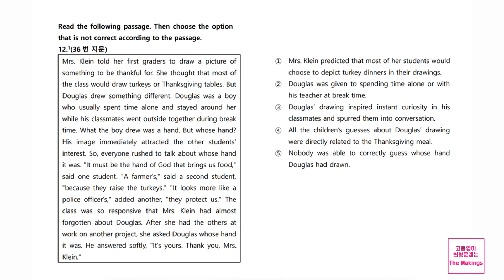2022년 6월 고1 영어 모의고사 변형문제 문항 36번 지문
2022년 6월 고1 영어 모의고사 36번 지문 변형문제

00:00 시작
00:16 36번 문항 변형문제
03:13 정답 및 해설

저희는 모의고사 뿐만 아니라 다양한 고등 영어 변형 문제를 제공합니다.

해당 영상에 문제는 전체 문제 중의 일부분 입니다.

더메이킹스의 2022년 고1 6월 모의고사 변형문제는 총 11개의 유형으로 구성되어있습니다.

1. 빈칸 채우기(객관식)
2. 글의 내용 일치/불일치(객관식/한글 선택지)
3. 글의 내용 일치/불일치(객관식/영어 선택지)
4. 글 끼어 넣기(객관식)
5. 어법(서술형)
6. 어휘(서술형)
7. 주제문(객관식/영어 선택지)
8. 어휘 빈칸 채우기(서술형)
9. 영작(서술형)
10. 요약문 완성하기(서술형)
11. 문단 재배열 하기(객관식)

해당 링크 전체 지문은 다음과 같습니다.

1번 지문(문항 번호 33번)

In a study at Princeton University in 1992, research scientists looked at two different groups of mice. One group was made intellectually superior by modifying the gene for the glutamate receptor. Glutamate is a brain chemical that is necessary in learning. The other group was genetically manipulated to be intellectually inferior, also done by modifying the gene for the glutamate receptor. The smart mice were then raised in standard cages, while the inferior mice were raised in large cages with toys and exercise wheels and with lots of social interaction. At the end of the study, although the intellectually inferior mice were genetically handicapped, they were able to perform just as well as their genetic superiors. This was a real triumph for nurture over nature. Genes are turned on or off based on what is around you.

2번 지문(문항 번호 34번)

Researchers are working on a project that asks coastal towns how they are preparing for rising sea levels. Some towns have risk assessments; some towns even have a plan. But it's a rare town that is actually carrying out a plan. One reason we've failed to act on climate change is the common belief that it is far away in time and space. For decades, climate change was a prediction about the future, so scientists talked about it in the future tense. This became a habit ― so that even today many scientists still use the future tense, even though we know that a climate crisis is ongoing. Scientists also often focus on regions most affected by the crisis, such as Bangladesh or the West Antarctic Ice Sheet, which for most Americans are physically remote.

3번 지문(문항 번호 35번)

According to Marguerite La Caze, fashion contributes to our lives and provides a medium for us to develop and exhibit important social virtues. Fashion may be beautiful, innovative, and useful; we can display creativity and good taste in our fashion choices. And in dressing with taste and care, we represent both self-respect and a concern for the pleasure of others. There is no doubt that fashion can be a source of interest and pleasure which links us to each other. That is, fashion provides a sociable aspect along with opportunities to imagine oneself differently ― to try on different identities.

4번 지문(문항 번호 36번)

Mrs. Klein told her first graders to draw a picture of something to be thankful for. She thought that most of the class would draw turkeys or Thanksgiving tables. But Douglas drew something different. Douglas was a boy who usually spent time alone and stayed around her while his classmates went outside together during break time. What the boy drew was a hand. But whose hand? His image immediately attracted the other students' interest. So, everyone rushed to talk about whose hand it was. "It must be the hand of God that brings us food," said one student. "A farmer's," said a second student, "because they raise the turkeys." "It looks more like a police officer's," added another, "they protect us." The class was so responsive that Mrs. Klein had almost forgotten about Douglas. After she had the others at work on another project, she asked Douglas whose hand it was. He answered softly, "It's yours. Thank you, Mrs. Klein."